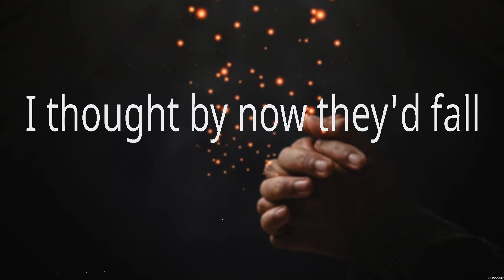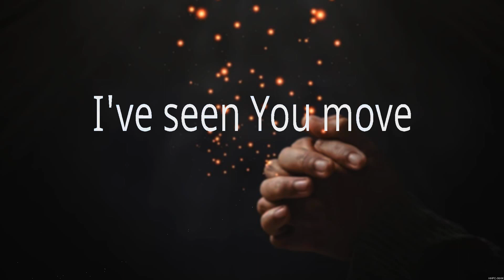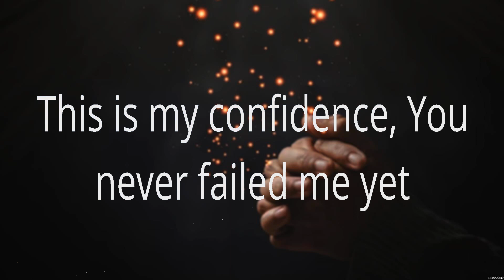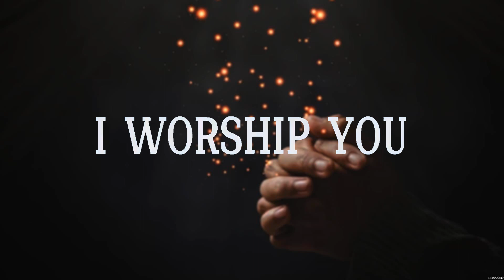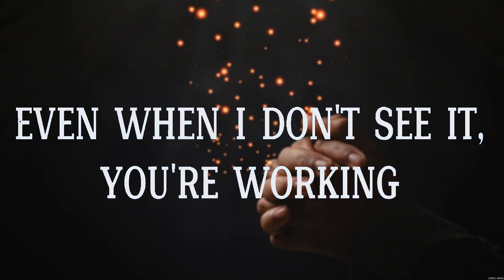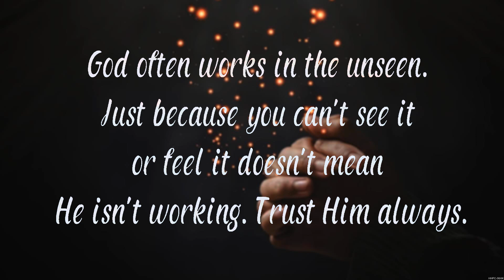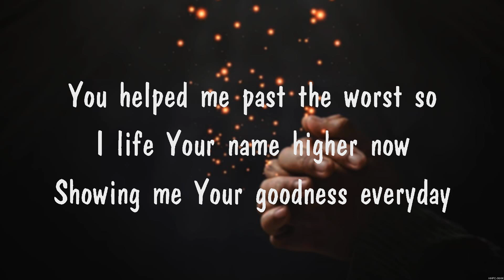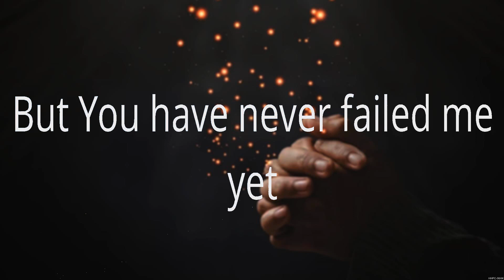LEELAND - WAYMAKER (Lyrics) Elevation Worship, LEELAND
1. LEELAND - WAYMAKER
2. Elevation Worship - Do It Again
3. LEELAND - WAYMAKER
4. I am Blessed
5. Elevation Worship - Do It Again